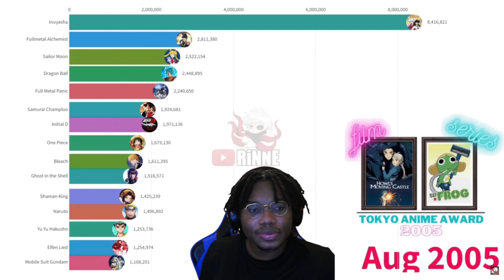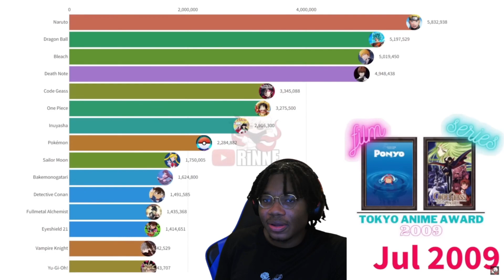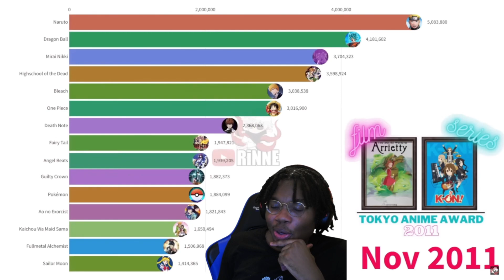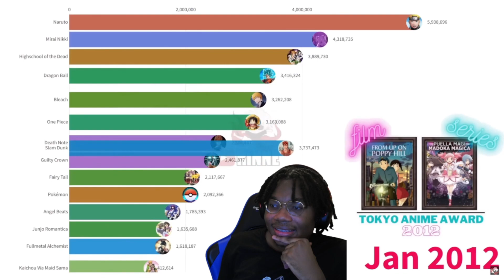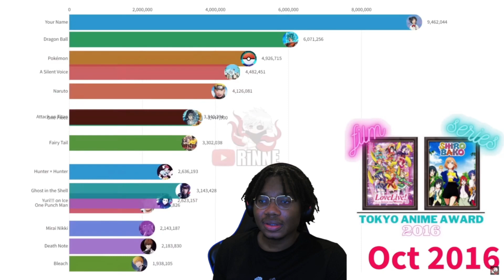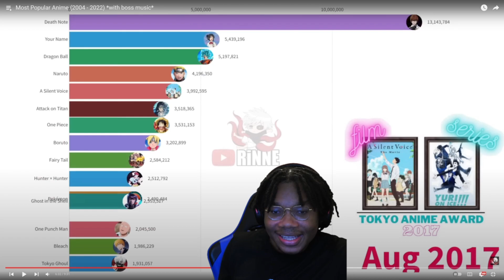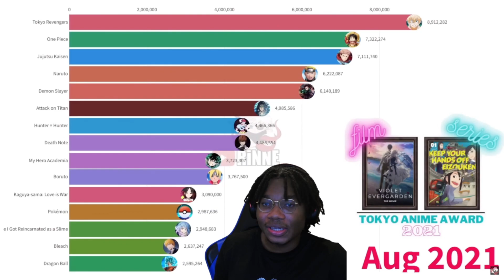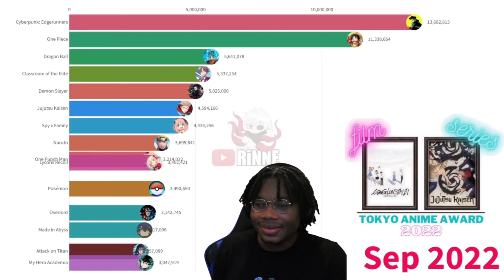The Most Popular Anime of All Time: 2004-2022